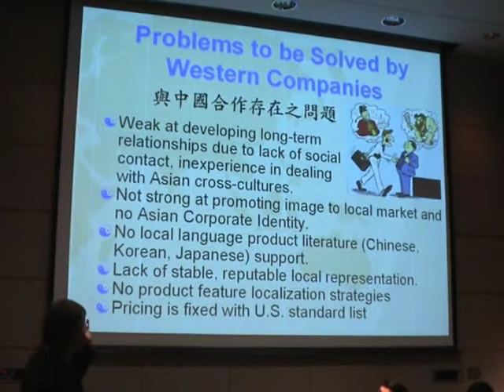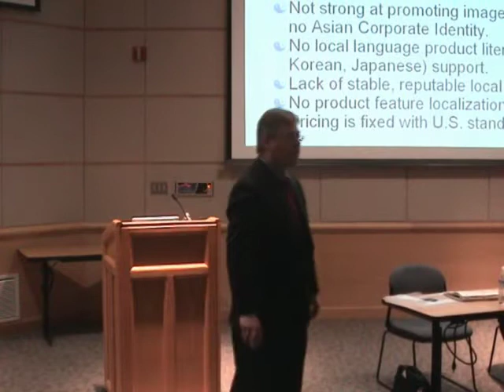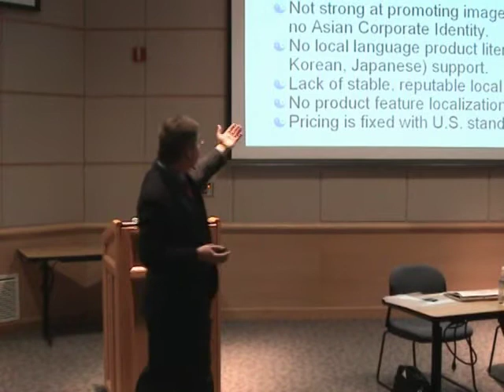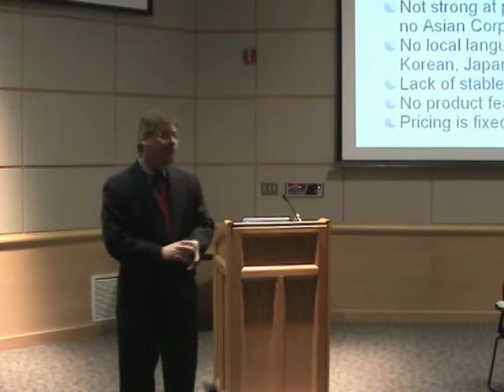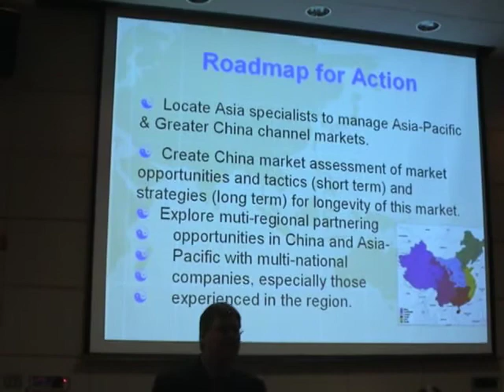Subtle Art of Doing Business with the Chinese, Part #5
This is Part #5 of a video presentation titled "The Subtle Art of Doing Business with the Chinese, delivered and captured live on May 12, 2006 during a China Seminar organized by the Northwest Entrepreneur's Network at Bellevue Community College Web